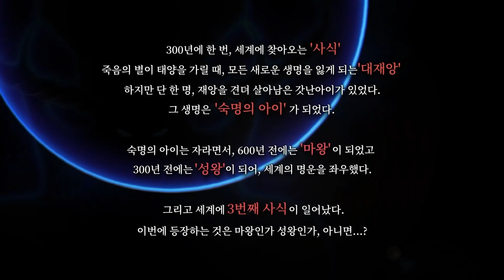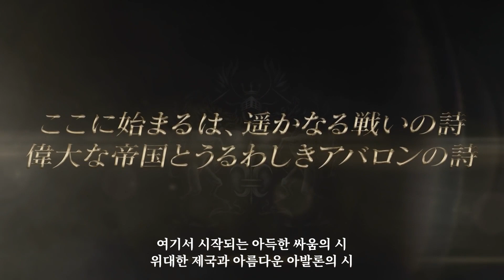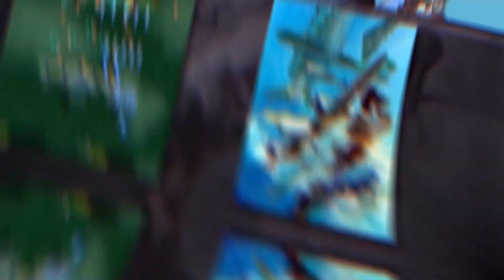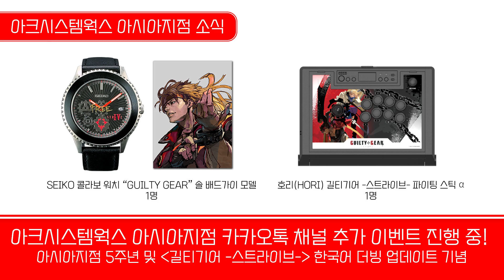아크시스템웍스 아시아지점 5주년 특별 기획, ARC ASIA CONNECT!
올해로 5주년을 맞이한 아크시스템웍스 아시아지점!
그동안의 성원에 감사한 마음을 담아 여러분께 선보이는 특별 기획!
ARC ASIA CONNECT!

아크시스템웍스 아시아지점에서 출시를 앞둔 신규 타이틀의 소개와 더불어,
「길티기어 -스트라이브-」와 관련된 소식은 물론,
아시아지점에서 준비 중인 다양한 뉴스와 이벤트를 만나보세요!

영상 후반엔 시청자 참여 이벤트도 준비되어 있사오니,
여러분의 많은 시청과 참여 부탁드리겠습니다.

📌 현재 진행 중인 이벤트 안내
1)  「길티기어 -스트라이브-」 한국어 더빙 업데이트 기념 이벤트 #1

2)  「길티기어 -스트라이브-」 한국어 더빙 업데이트 기념 이벤트 #2

📌 ARC ASIA CONNECT! 시청자 이벤트 참여 방법
2) ARC ASIA CONNECT! 영상에 댓글로 시청 소감을 해시태그 ARCASIA 5TH 와 함께 작성해주시면 참여 완료!